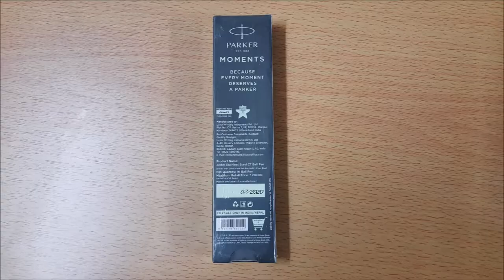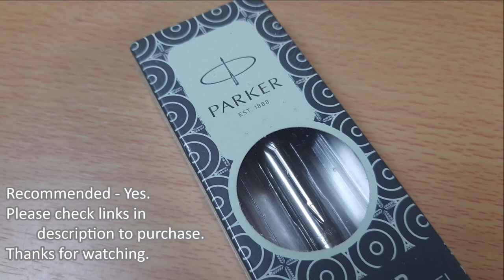Parker Jotter Steel Chrome Trim Ball Pen - UnboxNation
Parker Moments Stell Jotter Pen with Chrome Trim Unboxing. A simple and elegant pen.

Product Links
(This pen)
(Other Parker Jotter pens)